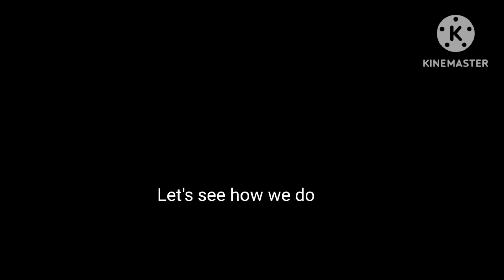Can I beat ZENKAI Rush Battle 1 on my first try?